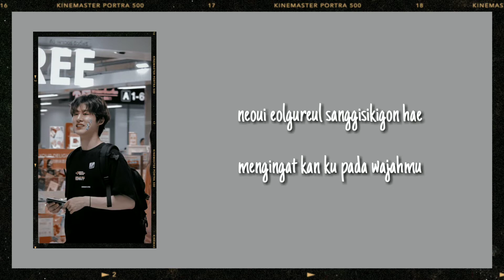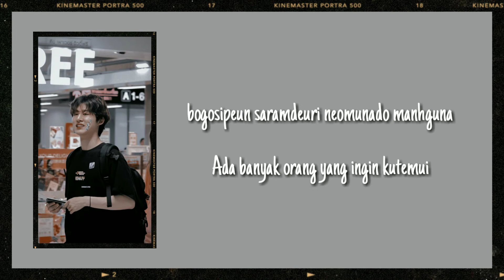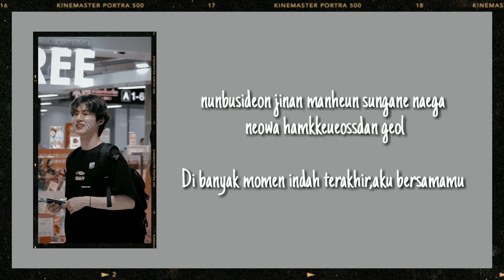Kim Hanbin DEMO. Remember Me (Guitar by SiHwang) Lyrics |Sub Indo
Artist : Kim Hanbin (B.I)
Title : Remember me
Demo. By Kim Hanbin

Annyeong Ikonic.. :)

Don't forget to smile and don't forget to supprot Hanbin

Bye..